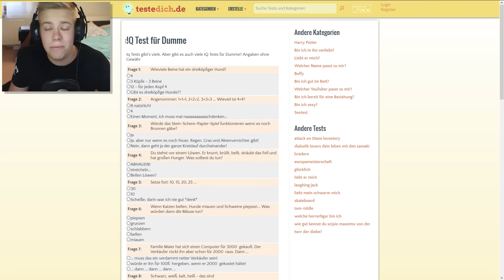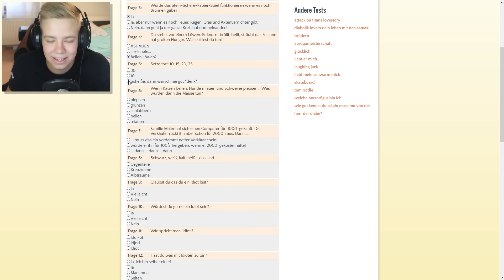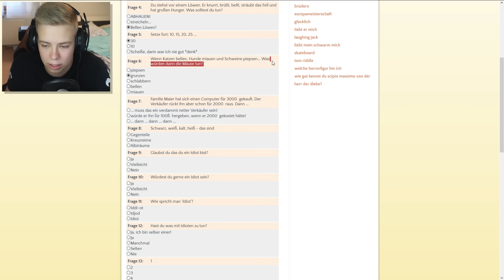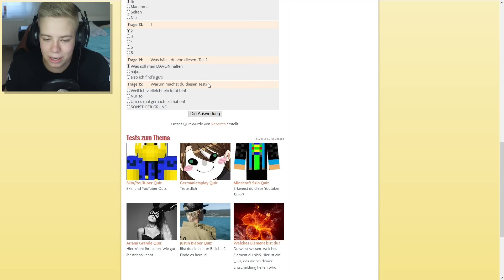IQ TEST FÜR DUMME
• Willkommen zu einem neuen Video auf meinem Kanal!